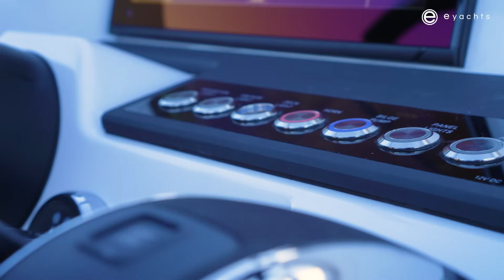AXOPAR 22 OFFICIAL | SYDNEY, AUSTRALIA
The Ultimate Drivers Boat - Offering first-in-class offshore handling.
JUST LANDED IN SYDNEY AUSTRALIA!
Europe’s fastest-growing boat company have come up with a 22-footer which offers all the benefits of Axopar, in a sleek, trailerable vessel.

Axopar has just introduced the NEW 22 footer that is ready to turn heads downunder.

With twin stepped hull and cutting bow, experience Axopars winning DNA fused into a trailerable, offshore performer?

This high-quality build and design means the new Axopar 22 is certified by NMMA ABYC standards, and Den Norske Veritas, (DNV) one of the most stringent observers there is in leisure boating in Europe.

This new model is not going to be like other 22 footers on the market, hosting up to 7 people with comfortable seating, safe walkaround capability and the luxury of a separate toilet.